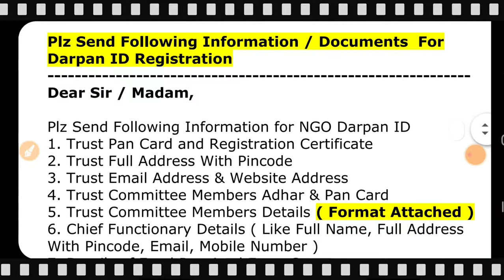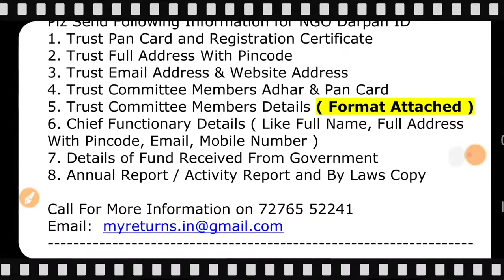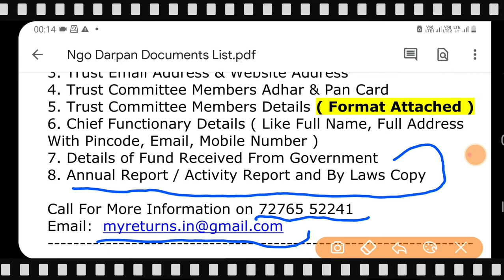Documents List For Niti Aayog Registration | Unique Daran ID Documents List |Darpan ID Kaise Nikale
Answer to Your Queries
1. NITI aayog Registration Process
2. Darpan ID Registration in Hindi
3. Darpan ID Online
4. Niti Aayog Documents List
5. Darpan ID Kaise Nikale
6. Darpan ID Registration Kaise Kare

My Channel Name is Commerce Adda Latur
For any Guidance For FCRA Registration, 12A, 80G Registration Plz call

FCRA Affidavit | Affidavit Format of FCRA Registration | HOW to Write Affidavit For FCRA Reg

How to Reply 12A / 80G Questionnaire |  12A 80G Registration |  Reply to 12A 80G Notice

Documents For FCRA Registration | FCRA Registration Online Process  |  FCRA Registration in Hindi

How to Upload Documents For 12A Registration| 12A रजिस्ट्रेशन के लिए डॉक्यूमेंट्स कैसे अपलोड करे

How to Apply For 12A 80 Registration | 12A 80 के लिए अप्लाई कैसे करे | 12A 80 Registration

FCRA Registration | FCRA Renewal | FCRA Registration Process in Hindi | FCRA Prior Permission